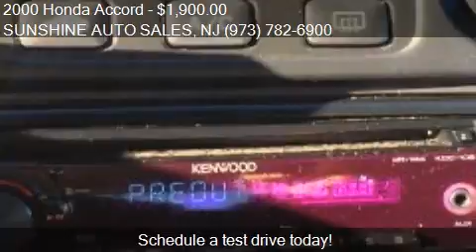2000 Honda Accord for sale in Paterson, NJ 07503 at the SUNS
This 2000 Honda Accord is for sale in Paterson, NJ 07503 at SUNSHINE AUTO SALES.
Engine: I4 2.3L I4
Transmission: AUTOMATIC
Color: WHITE METALLIC
Mileage: 229670
Contact SUNSHINE AUTO SALES 142 MICHIGAN AVE Paterson, NJ 07503 to test drive this 2000 Honda Accord  today.